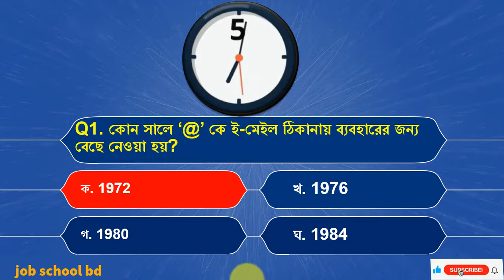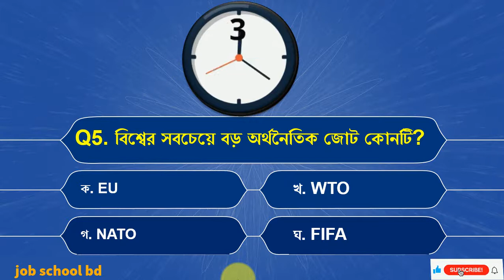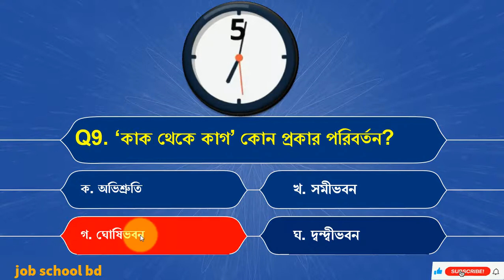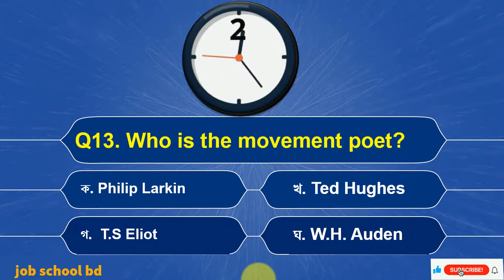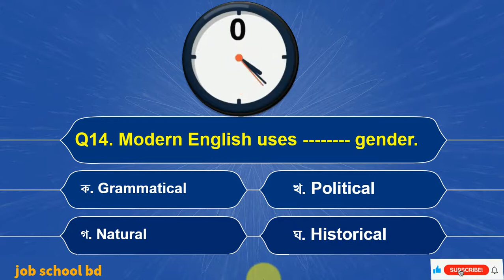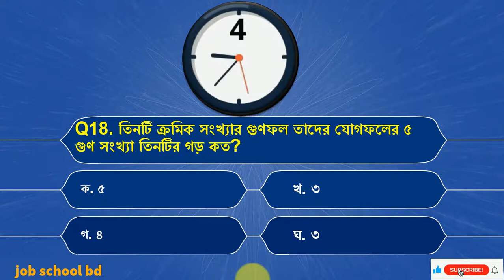সরকারি চাকরির প্রস্তুতি।। ডেইলি কুইজ পর্ব -০৬।। Government job preparation Daily Quiz -06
আপনার সরকারি চাকরির পড়াশোনা এবং প্রস্তুতির জন্য প্রতিদিনের কুইজ পর্বে আপনাকে স্বাগতম। প্রতিটি পর্বে থাকছে বাংলা,ইংরেজি,সাধারণ জ্ঞান এবং গনিত বিষয়াবলি থেকে ২০টি গুরুত্বপূর্ণ প্রশ্নত্তোর । আপনি এই কুইজ টেষ্ট এর মাধ্যমে নিজের সরকারিচাকরিরপ্রস্তুতি কেমন সেটা যাচাই করতে পারবেন এবং ২০টি প্রশ্নের সঠিক উত্তরও জেনে নিতে পারবেন। আপনার কয়টি প্রশ্ন সঠিক হলো কমেন্টস এ যানাতে ভুলবেন না। ভিডিওটি ভালো লাগলে অবশ্যই ভিডিওটিতে একটি লাইক দিবেন। ধন্যবাদ।